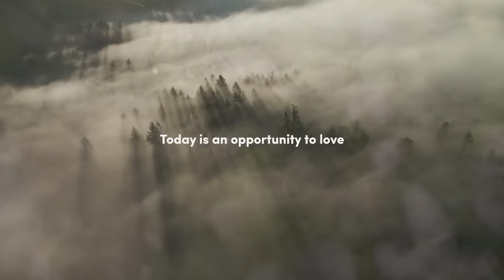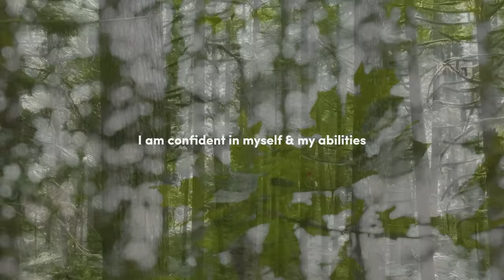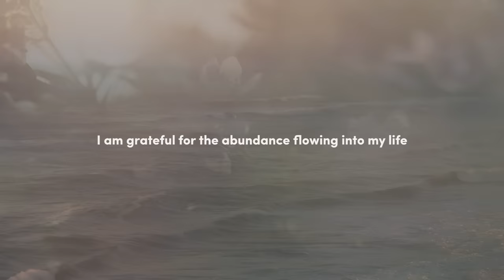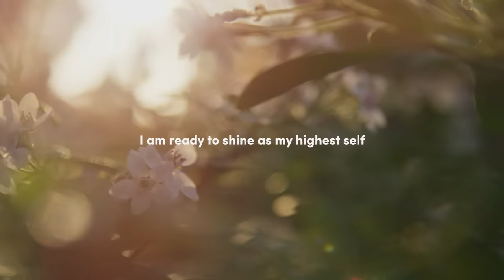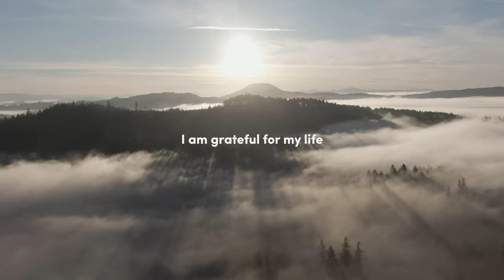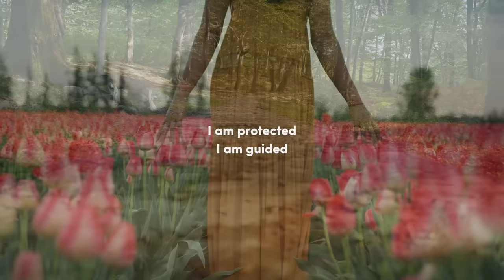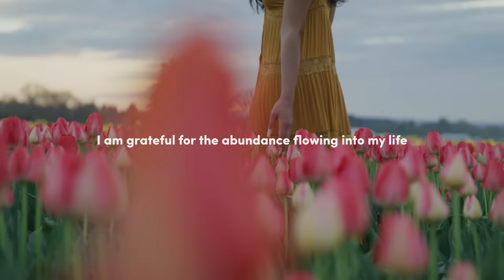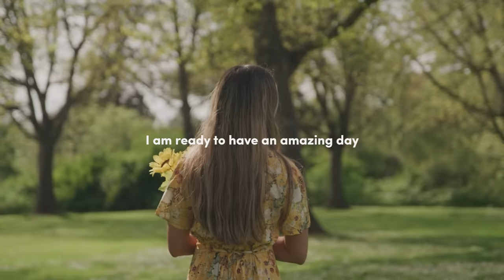Powerful Positive Morning Affirmations ☀️ start your day w/ bright beautiful energy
Powerful positive affirmations for self love, gratitude, confidence & joy. Use these morning affirmations to raise your vibration & manifest more abundance in your life. Do this everyday for 21 days to reprogram your mind for positive thinking, and invite positive energy & change into your life. ✨

// RESOURCES

//  ABOUT